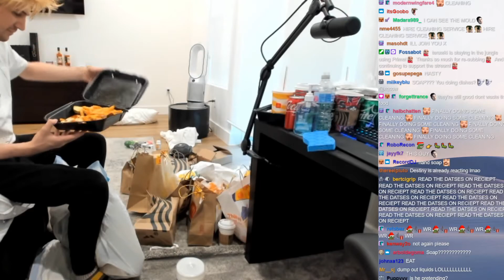xQc Finally Cleans His Room After MONTHS *Disgusting*...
Follow xQc